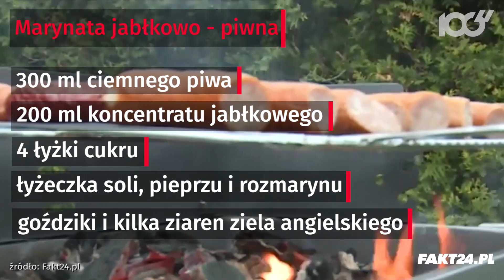Te marynaty są najzdrowsze na grilla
Według Amerykańskiego Towarzystwa Chemicznego, marynowanie mięsa w piwie zmniejsza ilość szkodliwych związków rakotwórczych. Nie polewamy jednak mięsa w trakcie pieczenia. Najlepiej, zamarynować je wcześniej i odstawić do lodówki. O czym jeszcze trzeba pamiętać? Jakie są najprostsze przepisy na marynaty z piwem? Zobacz wideo.